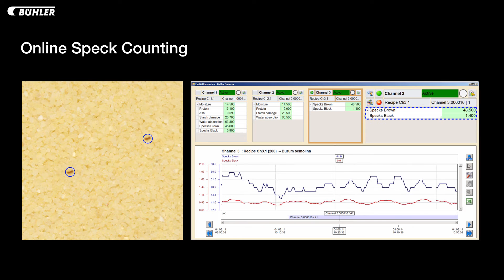Bühler Group - Online Color and Specks Measurement MYHB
This unit allows continuous online checking of the product color and specks in ongoing flour and semolina production. It thus ensures early detection of color deviations, contamination, and sieve ruptures to ensure top product quality.